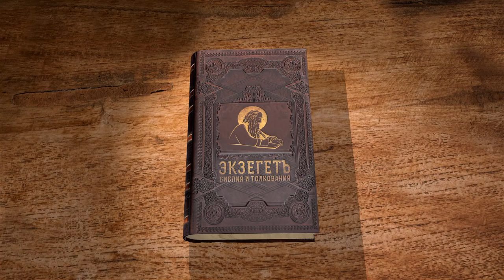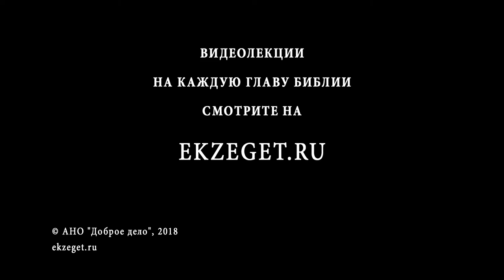Псалтирь. Псалом 61. Протоиерей Олег Стеняев. Библия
Псалом 61, в конец (начальнику хора), о Идифуме. Давид обещает повиноваться Богу, ведь в Нём твердыня его. Речь обращается к врагам, которые налегают на человека, думая свалить его, как наклонившуюся стену. Враги Давида лицемерны. Но Давид рассчитывает на спасение Божие и призывает к тому же народ. В чём суетность сынов человеческих? Давид обличает обман в весах, грабительство и хищение, а также сребролюбие вообще. Какова опасность приложения сердца к богатству? Почему Бог сказал однажды, а слышно дважды? А сказал Бог о воздаянии каждому по делам.